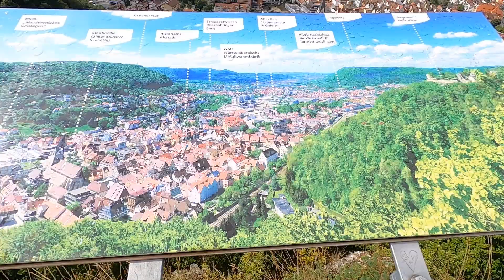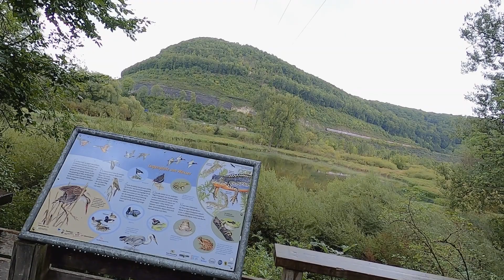Geislinger Steigen Tour Löwenpfade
Die Geislinger Steigen-Tour hat es mit ihren beiden Steigen schon ganz schön in sich, nicht nur ihrer Länge und Höhenmeter wegen, sondern auch wenn man die architektonische Glanzleistung der Eisenbahn-Baukunst bedenkt. Die Wanderung glänz immer wieder mit hervorragenden Aussichten, wie zum Beispiel von der Burgruine Helfenstein, dem Ödenturm und dem Mühltalfels. Auf der gegenüberliegenden Talseite besticht der Blick vom Wittinger Fels, dem Tirolerfelsen, dem Geiselstein und natürlich vom Ostlandkreuz, von dem man tief in die Hochschulstadt Geislingen hinunter blickt. Die exakte Wegbeschreibung dieser Schwäbischen Alb-Tour findest du in meinem Wanderbuch „Löwenpfade & hochgehberge“, erschienen im Bergverlag ROTHER.